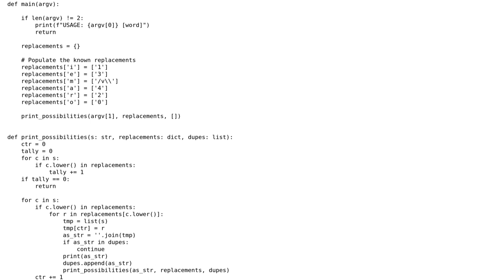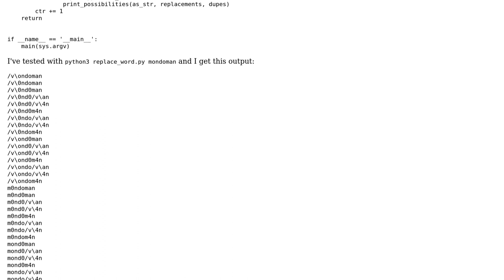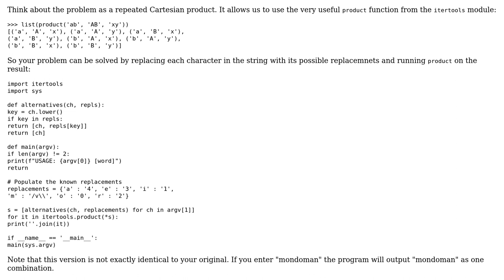Print a word with numbers substituted for characters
With thanks & praise to God, and with thanks to the many people who have made this project possible! | Content (except music & images) licensed under CC BY-SA | Music | Images & others | With thanks to user the_endian user Bjorn Lindqvist and the Stack Exchange Network Trademarks are property of their respective owners. You are responsible for your own actions.